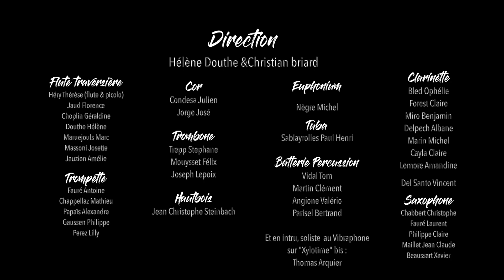PORGY AND BESS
Le grand orchestre d'harmonie du Conservatoire de Musique de Castres joue sous la direction de Christian Briard "PORGY AND BESS" de George Gershwin arrangé par James Barnes